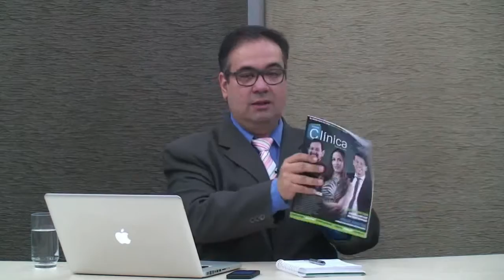Jornal do Sul de Minas entrevista Irmã Gislsaine